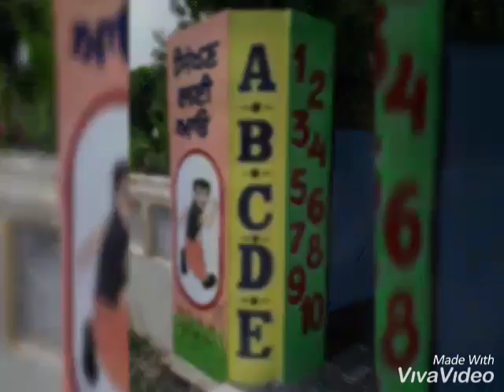GURWINDER SINGH G.S ART MOGA M.NO.98142-97467, 98550-90801